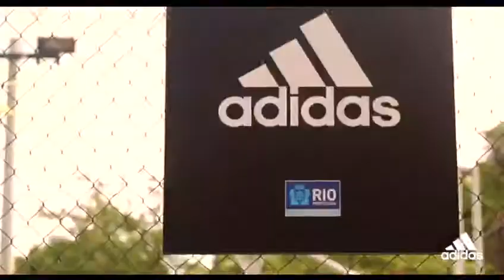adidas hoops 2017